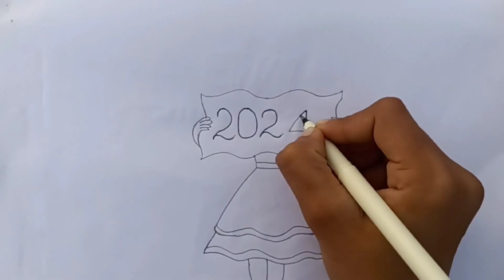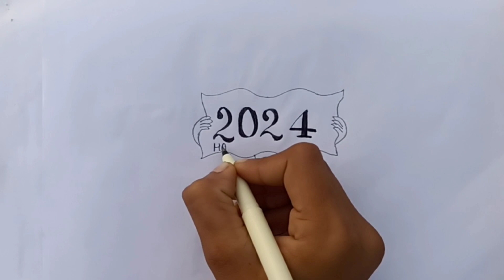How to draw a Happy New Year drawing ll Happy new year drawing easy steps ll Happy new year drawing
How to draw a Happy New Year drawing
Happy new year drawing easy steps
happy new year drawing simple
New year special drawing
New year special drawing for beginners
special drawing for New year
New year friend gift drawing
New year drawing for school project
2024 drawing